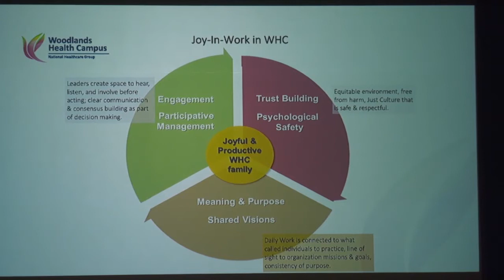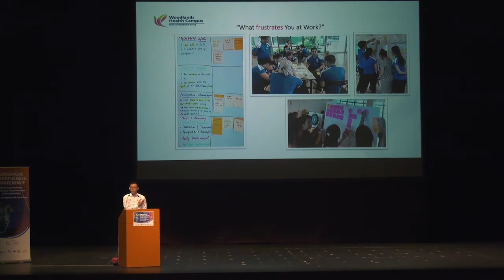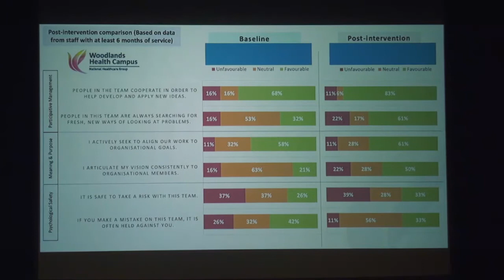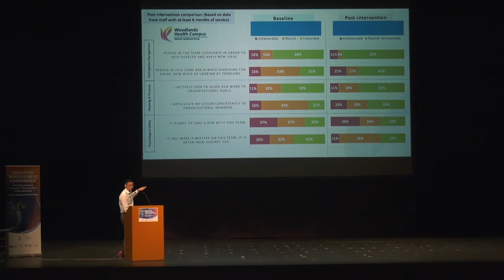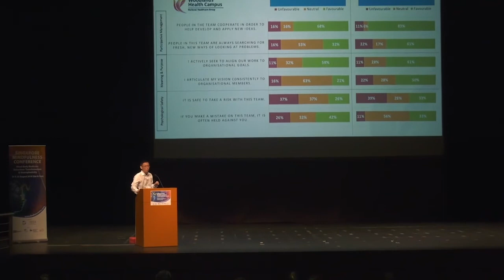[SMC 2019] Building Resilience in Organisations - Excerpt (Part 2 of 2) | A/Prof Nicholas Chew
SINGAPORE MINDFULNESS CONFERENCE 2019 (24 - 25 August)

Co-Organisers: Brahm Centre, NUS Residential College 4

Speaker:
A/Prof Nicholas Chew
(Senior Consultant Psychiatrist, Tan Tock Seng Hospital, & Group Chief Education Officer of the National Healthcare Group (NHG))

What constitutes staff engagement? Why is it important? How does it benefit organisations? How can organisations implement it effectively to achieve organisational success? A/Prof Nicholas Chew answers these questions and more.